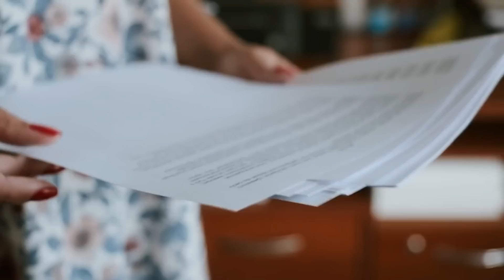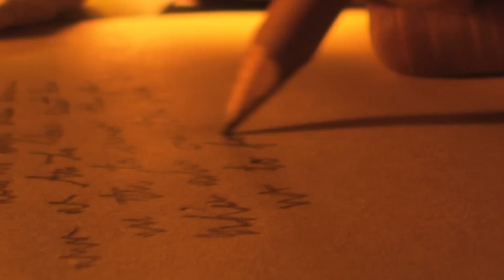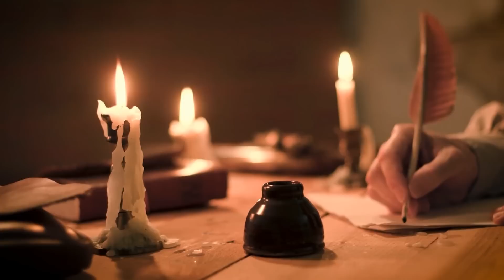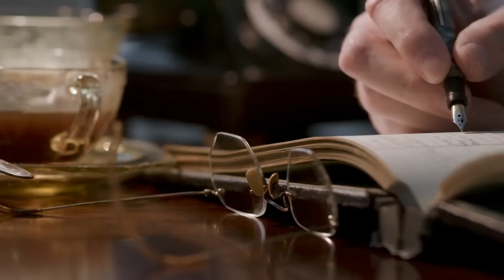The Lost Labyrinth of Ancient Egypt - When Myths Become Real!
When we think of ancient Egypt, images of the mighty pyramids, the fabled Sphinx and ancient temples immediately spring to mind. What we must not forget, however, with all the world-famous buildings from the age of the pharaohs, is the fact that Egypt still has many ancient secrets that have always been waiting to be discovered. What if we told you that there is a hidden labyrinth in Egypt that easily dwarfs even the mighty Pyramid of Cheops in size and splendor? What initially sounds like an exciting but fictional myth becomes all the more astonishing when we take a look at the millennia-old sources that tell of such a maze. We will now show you what this legendary complex is all about in detail and how archaeologists might one day be able to track down the lost labyrinth!